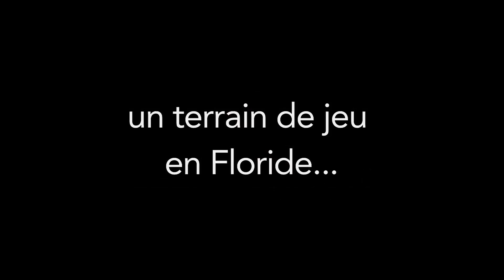Dans le ciel de Floride...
LeBigUSA.com est passé à un accès payant depuis le 1er janvier 2013.

Ou sur Instagram et Twitter : @lebigusa